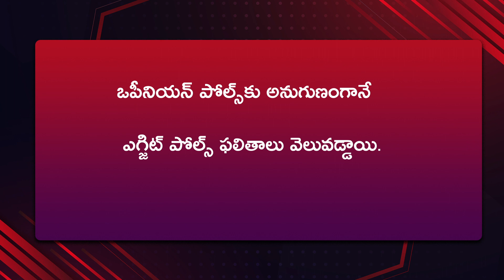కర్ణాటక ఎగ్జిట్ పోల్స్ Karnataka Exit Poll 2023